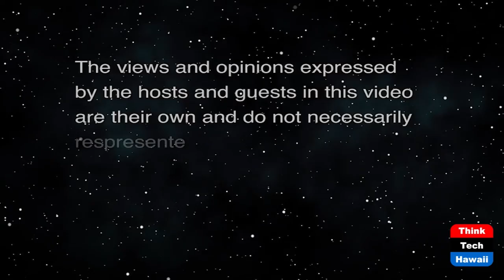Fossil Fuel Free Future (Cooper UNion)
Honor Indigenous Peoples and Mother Earth.  The host for this show is Joshua Cooper.  The guests are John Beard, Susan Lippman and Yvette Arellano.

Fossil Free Future explores week of action being planned by NGOs committed to renewable energy and regenerative governance honoring indigenous peoples on the frontline and demands new direction for our democracy.